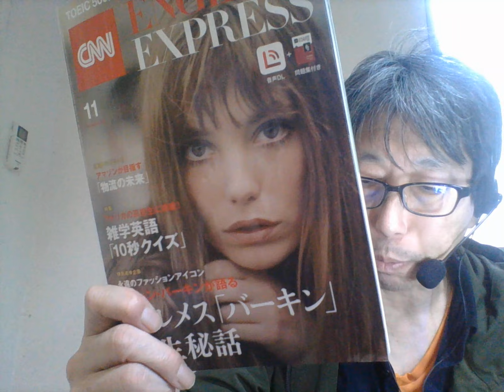オレが、英語を支配した。「英語の、世界史」(3944)本目。(バック・トゥ・ザ・フューチャー) 英語 勉強 スターウォーズ 英語 スピーキング リスニング 聞き流し ビジネス英語 TOEIC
オレが、英語を支配した。「英語の、世界史」(3944)本目。(バック・トゥ・ザ・フューチャー)